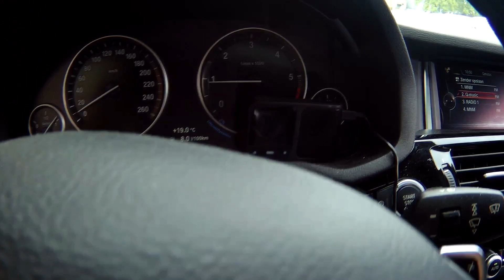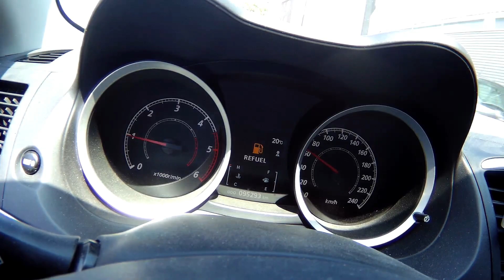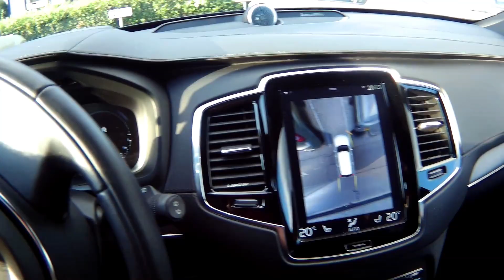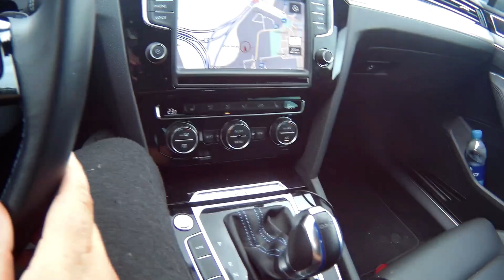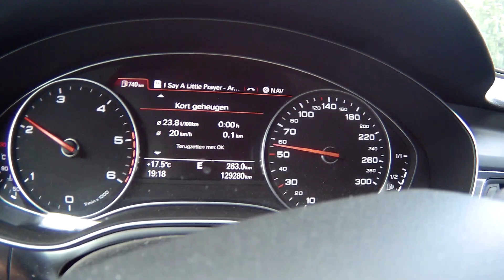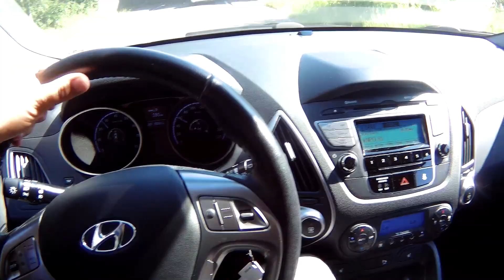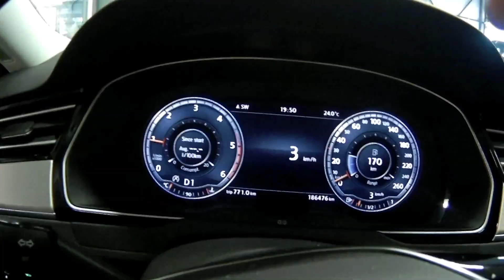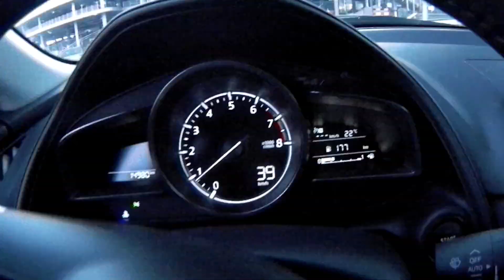Am condus 40 de masini in 8 ore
Acest video este unul informativ ! Tratați ca atare ... Titlul nu susține faptul ca am luat TEAPA.